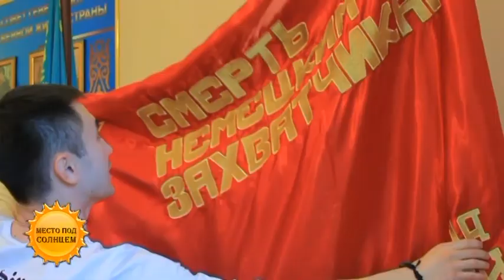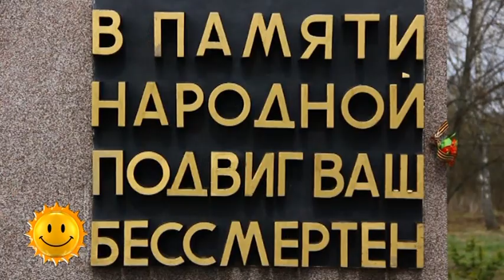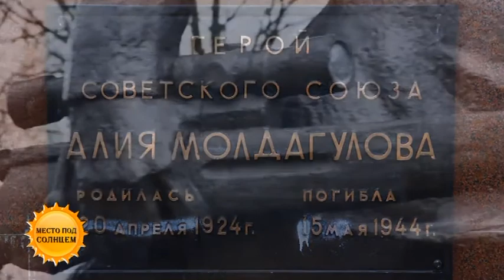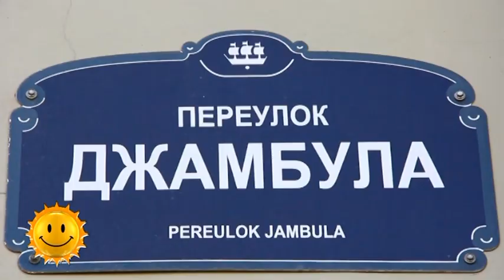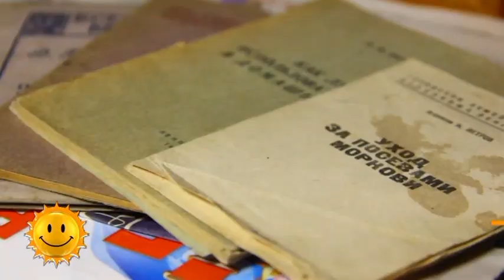«Слава победителям»! Автопробег Алматы - Берлин (ч.2 )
В рамках проекта «Слава победителям» съемочная группа телеканала «Алматы» побывала на месте  Сталинградской битвы. Напомним, в преддверии Дня Победы наши коллеги совершают автопробег до Берлина